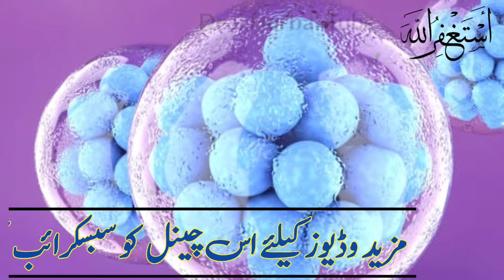Fertility Boost Injection | Injection For Release Eggs From Women | Fertility Speed up Injection